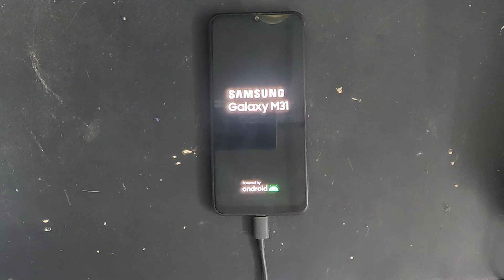Samsung New Mobiles Hard Rest Solution | New Hardrest Trick 2023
Samsung New Mobiles Hard Rest Solution | New Hardrest Trick, Samsung M31,
samsung mobile hardrest 2023,
samsung hard reset 2023,
samsung factory reset 2023,
samsung mobile reset 2023,
samsung reset 2023,
samsung 2023 hard reset,
how to factory reset samsung phone 2023,
samsung s23 hard reset,
factory reset samsung 2023,
factory reset new samsung phone,
samsung phone factory data reset 2023,
samsung j hard reset,
samsung s901e hard reset,
samsung a035f hard reset,
samsung e225f hard reset,
samsung smartphone hard reset,
how to reset samsung phone 2023,
reset samsung 2023,
samsung a13 hard reset 2023,
hard reset samsung 2023,
samsung z fold 4 factory reset,
reset samsung z fold 4,
reset samsung fold 4,
samsung galaxy z fold 4 factory reset,
hard reset samsung fold 4,
samsung code reset,
samsung code reset factory,
samsung a536e hard reset,
samsung galaxy 3 hard reset,
hard reset fold 4,
samsung fold 4 restart,
samsung z7 hard reset